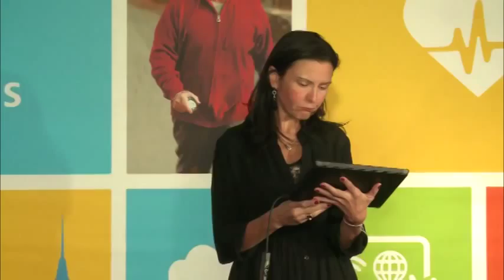Microsoft's Elena Bonfiglioli on how to innovate for healthier citizens